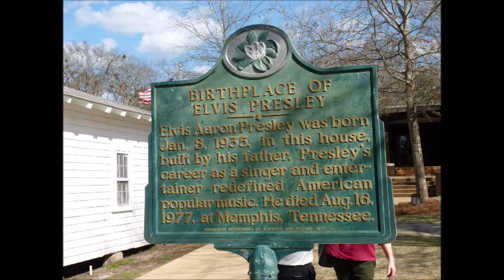Tupelo 2017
Tupelo 2017 - Birthplace of Elvis Presley